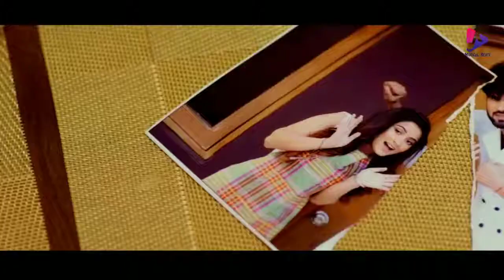April 12, 2021